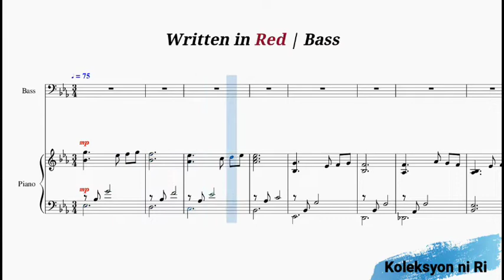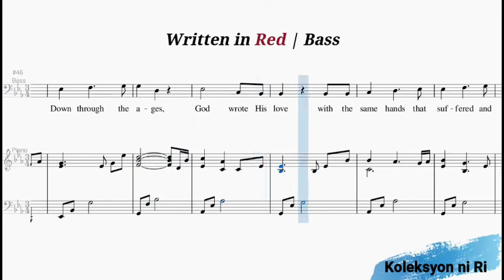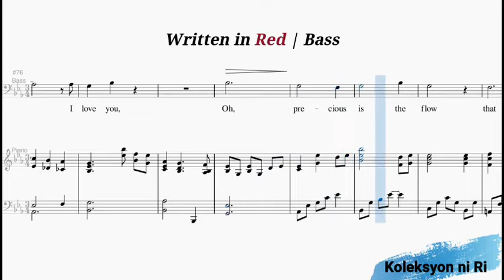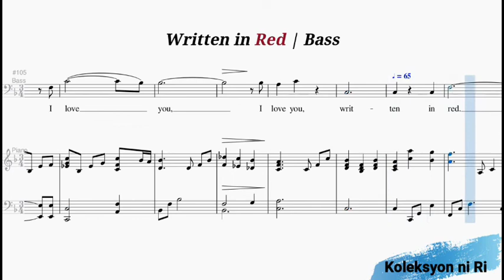Written in Red | Bass | Vocal Guide by Bro. John Tanalgo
"WRITTEN IN RED"
Words and Music by Gordon Jensen
Arranged and Orchestrated by Camp Kirkland